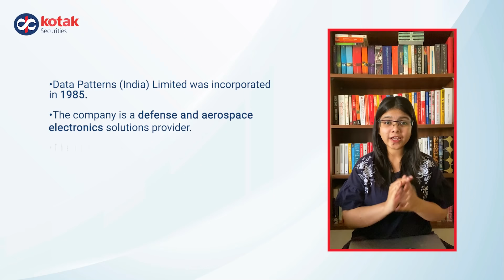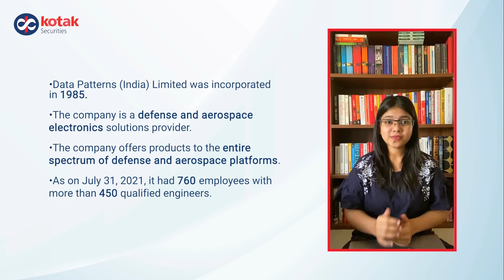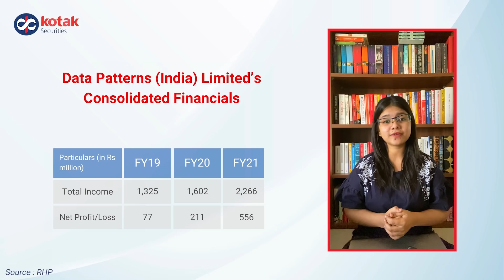Data Patterns (India) IPO Details & Review | Kotak Securities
Wondering if you should apply to the Data Patterns (India) IPO? Dive into this quick preview.

Data Patterns (India) Limited is among the few vertically integrated defence and aerospace electronics solutions provider catering to the indigenously-developed defence products industry. It has diversified products and solutions mainly due to its design and development capabilities, and qualified and experienced workforce.

Watch this video to find out more about this IPO’s issue details, the company's last three years’ financial data, its product portfolio, and more.

IPO Highlights:
IPO Period – 14th December to 16th December, 2021
IPO Issue Size - Rs. 588.22 crore
Price Band - Rs. 555 - Rs. 585 per equity share

Source: RHP

Kotak Securities is a preferred choice of millions of customers when it comes to investment decisions. With free access to credible research, competitive pricing and high-speed trading platforms such Kotak Stock Trader mobile app and KEAT Pro X, it makes investing an effortless journey for both new investors and experienced traders. To open a FREE demat and trading account with Kotak Securities, please

Trade Free Features:
Rs. 0 brokerage on intraday trades across segments
Rs. 20 per order for carry forward F&O trades